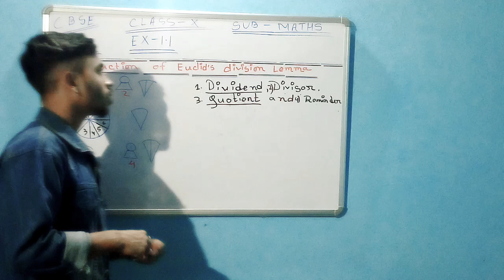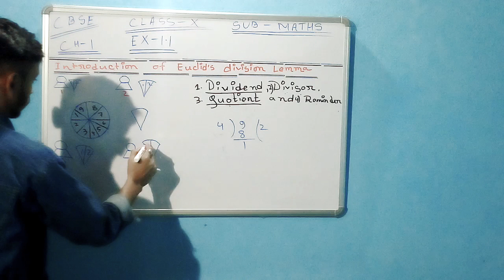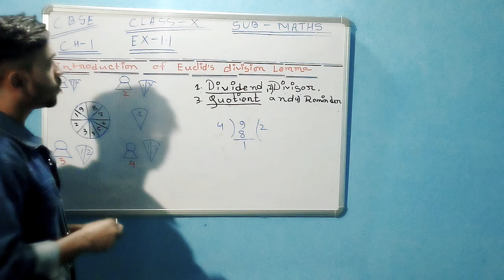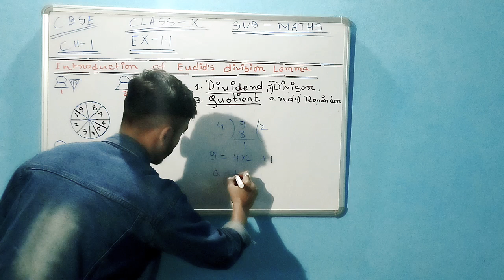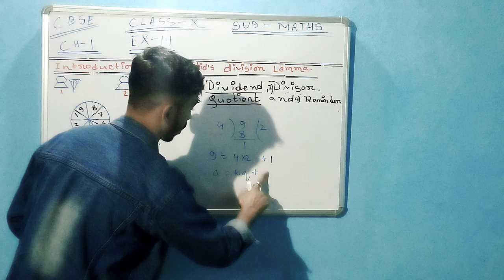Class-x (CBSE) ,ch-1,Ex-1.1 -Introduction of Euclid's Division lemma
Euclid's division lemma with a example